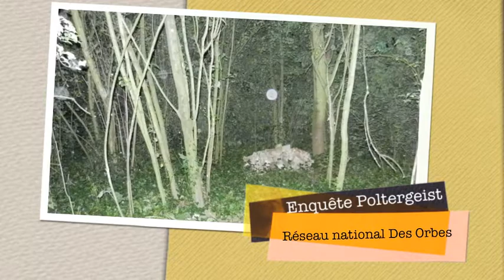Poltergeist et hantise : préparation du dossier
Pour patienter sur notre dernière enquête de Samedi 2 et Dimanche 3 Juillets 2011 vidéo de présentation générale.